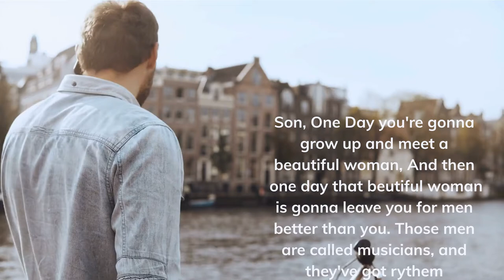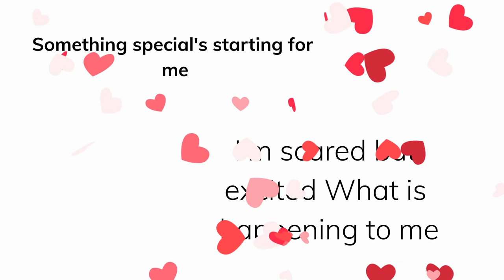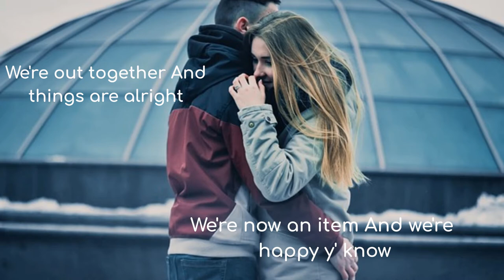im gonna see her/Jon Cox Matt Black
Im gonna see her is a song about a relationship from start to finish in 3 minutes. Im gonna she her was written by Jon Cox 6 years ago it was produced at Hangover Hill Recording Studio with help from Matt Black